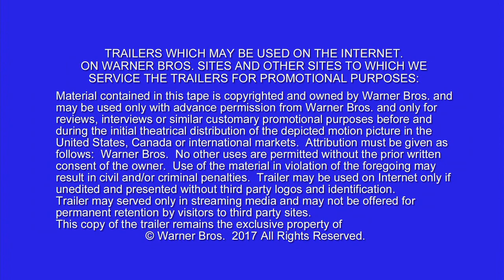BLADE RUNNER 2049 Movie Trailer: Ryan Gosling